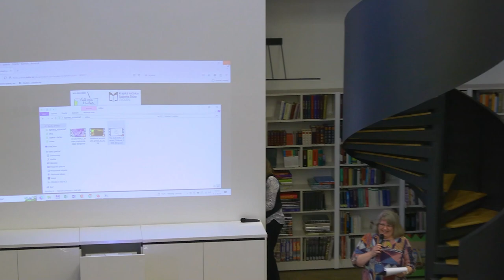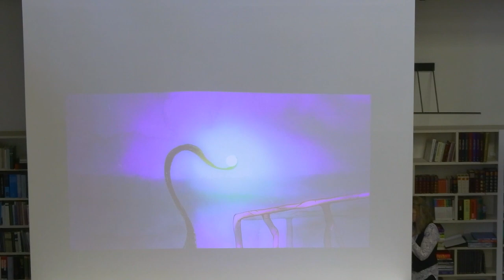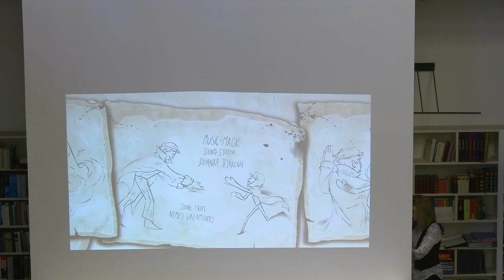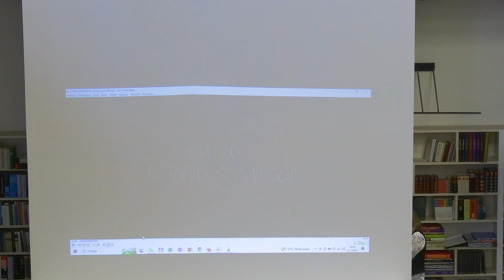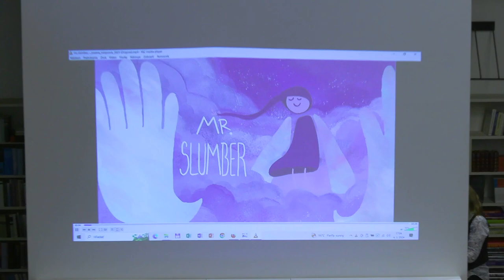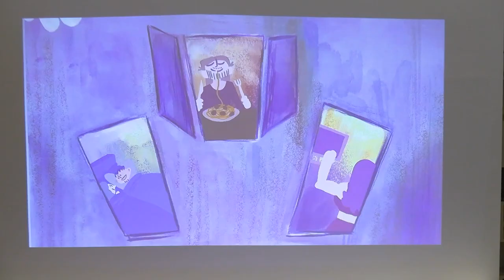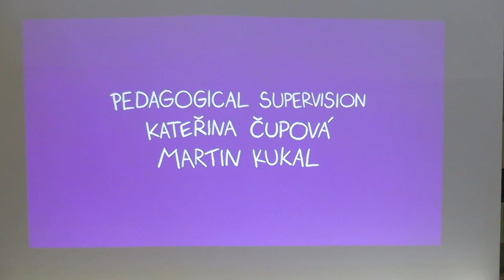CS.KOMIKS.23 - otvorenie výstavy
V pondelok 4.3.2024 sa v Krajskej knižnici Ľudovíta Štúra vo Zvolene konalo slávnostná vernisáž výstavy CS.KOMIKS.23 za účasti kurátorky výstavy Petry Gregorovej z Horácké galerie a ocenených študentov.

CS.KOMIKS.23 je súťaž, ktorá sa koná ako bienále od roku 2011, je určená pre študentov stredných a vysokých škôl v ČR a SR. Koncom septembra 2023 boli vybrané víťazné práce v súťaži v kreslení komiksových príbehov.

Víťazmi sa stali Bohuslav Argaláš (FaVU Brno) a Daniela Bednárová (Súkromná škola umeleckého priemyslu Zvolen).

Získali možnosť publikovať v komiksovej revue AARGH! a navštíviť najväčší európsky festival. Vybrané práce boli vystavené v Horácké galérii v Novém Městě na Moravě a od marca 2024 ich uvidia aj návštevníci krajskej knižnice.

Nech sa páči video celého priebehu vernisáže a samotnú výstavu doporučujeme na pozretie.